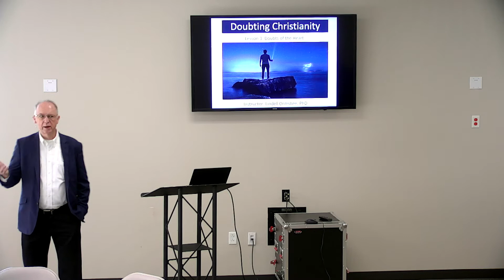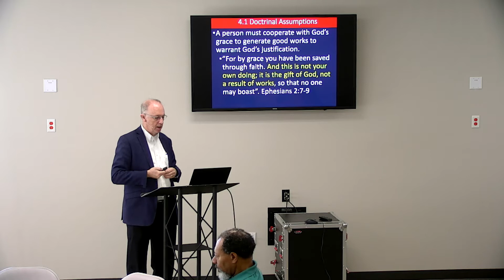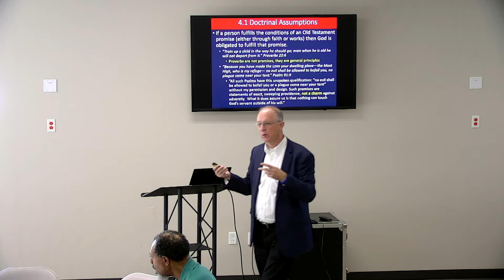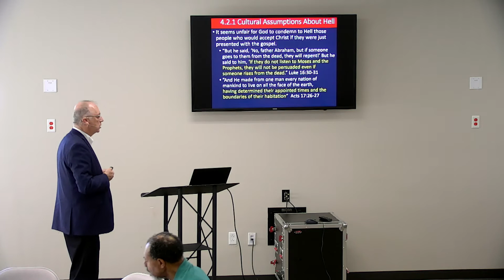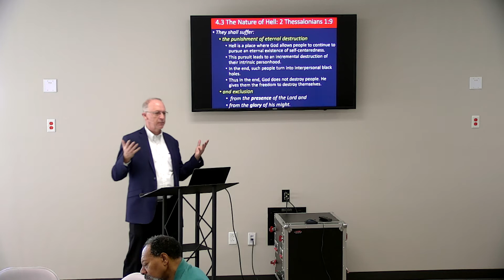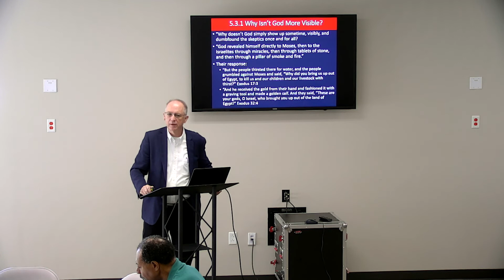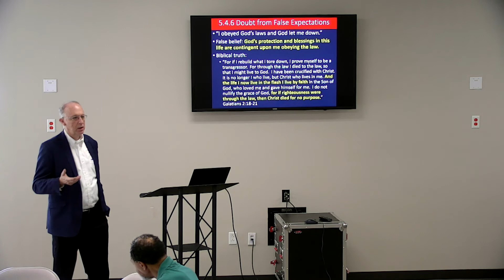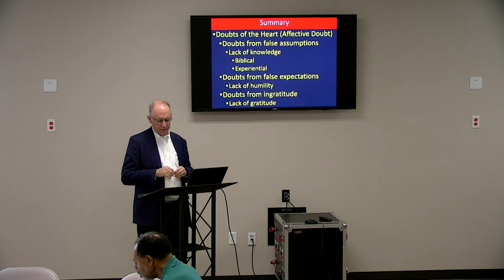Doubting Christianity (Week 3) | Dr. Lindell Ormsbee